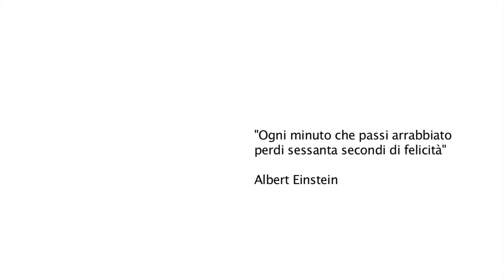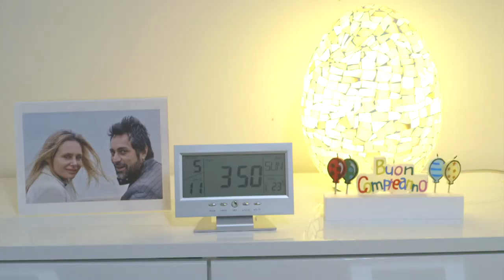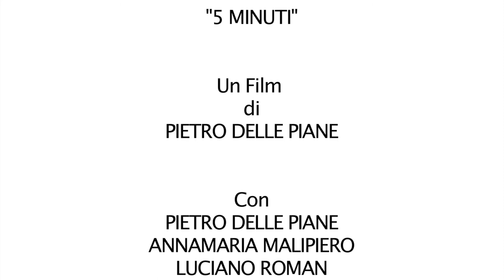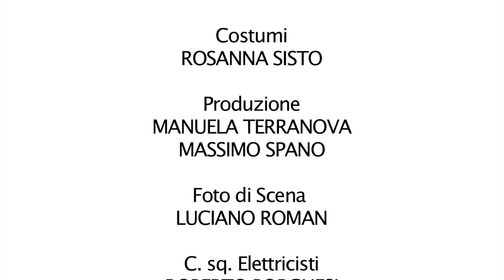5 MINUTI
Cortometraggio scritto diretto e interpretato da Pietro Delle Piane.

Cast: Pietro Delle Piane - Anna Maria Malipiero - Massimiliano Virgilii - Luciano Roman. Con la voce di Mimmo Calopresti nel ruolo di mio padre e le musiche di Carmelo Zappulla.